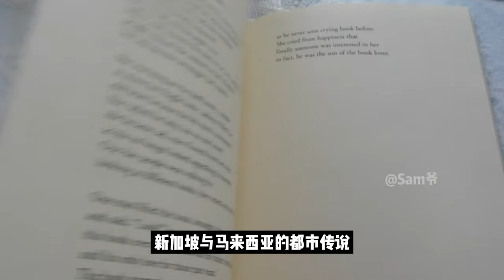D'Tessera Exsim 房产 | 老糕带你探讨2022年 | 淑芬麦当劳 | 大妈推车 | Sam爷创意房产广告！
一起和老糕探讨2022年。

有想了解2022最新楼盘的爷们。
点击以下链接，联系 Chiam。